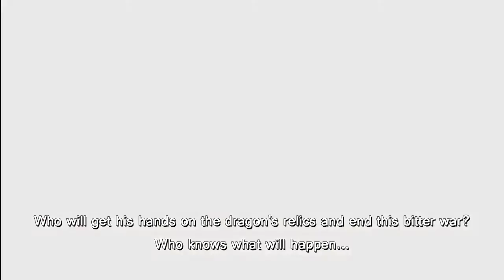Dragon Nest: Labyrinth Intro